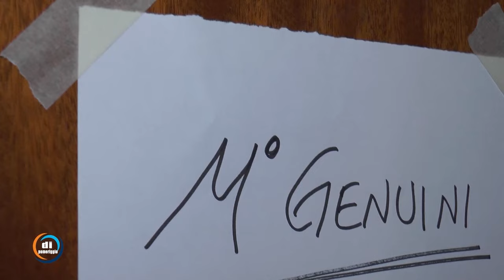Di pomeriggio - Voci dal Braga: Atri, 'Le nozze di Figaro'